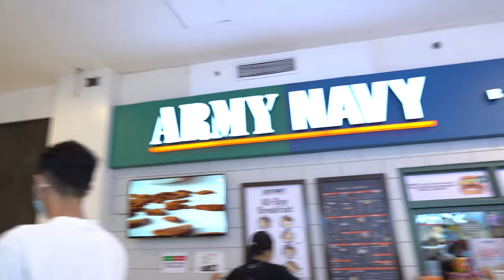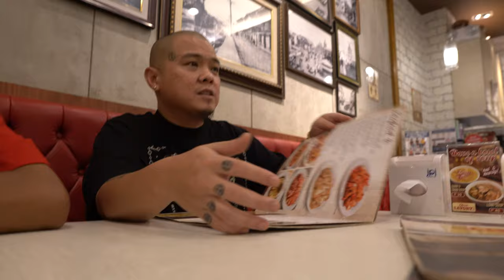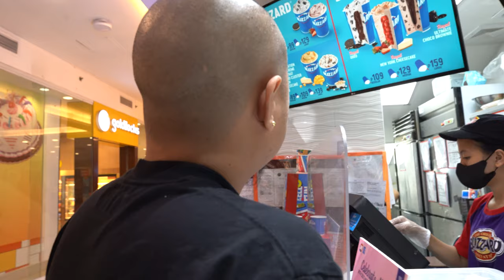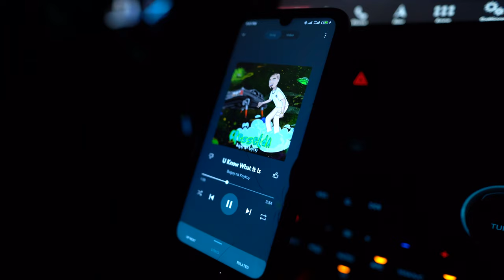DONG TV - Gutom Na Mongg